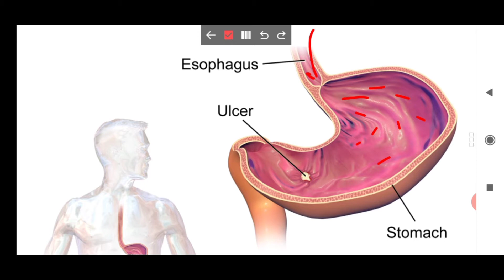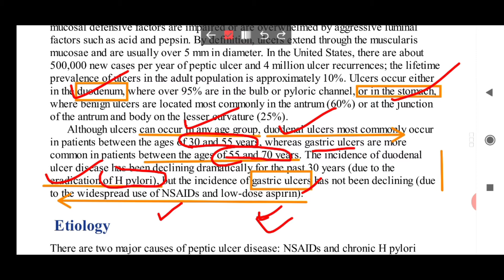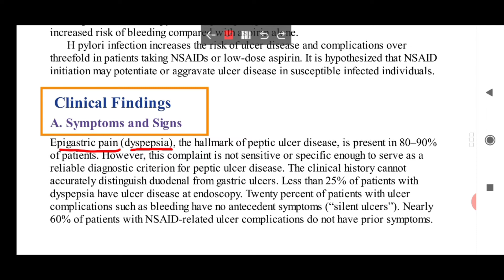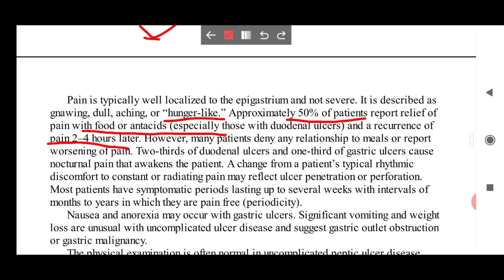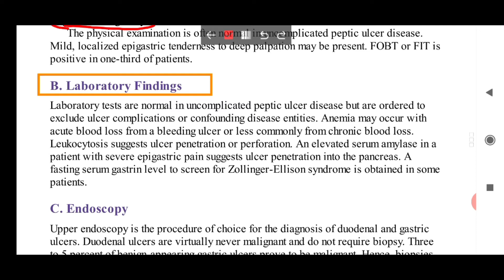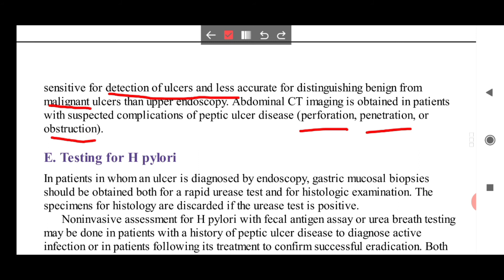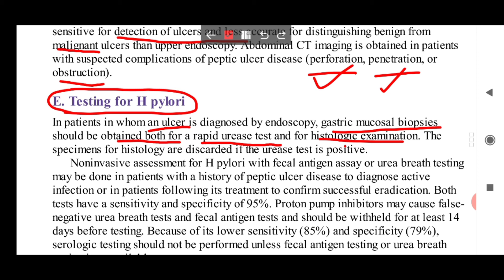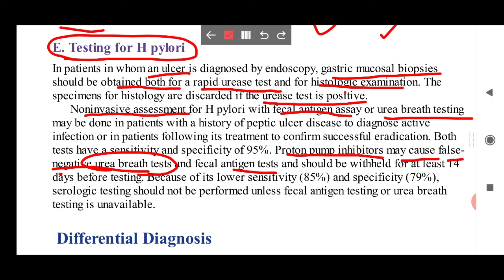peptic ulcer in hindi - peptic ulcer symptoms -peptic ulcer pthology - peptic ulcer treatmnt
peptic ulcer in hindi - peptic ulcer symptoms -peptic ulcer pthology - peptic ulcer treatment
Peptic ulcers - peptic ulcers are the areas of degeneration and necrosis of gastrointestinal mucosa exposed to acid peptic secretion. Hydrochloric acid and pepsin is exposed in alimentary track. Types-: (1) Acute peptic ulcers (2) Chronic peptic ulcers acute peptic ulcers is multiple, small mucosal erosion, seen most commonly in the stomach but occasionally involving the duodenum. Etiology-: (1) psychological stress eg- shock, severe trauma, septicemia, extensive burns, intracranial lesions, alcohol, smoking, coffee Drugs intake (eg- aspirin, steroids, buutazolidin, indomethacin) Chronic peptic ulcers-: Chronic peptic ulcers mean gastric and duodenal ulcers. Duodenal ulcers (1)Four times more common than gastric ulcers. (2)age 25-50 years. (3)more common in man than females. Etiology-:. Gastric ulcers (1)less common than duodenal ulcers. (2)age 60 year. (3) more common in man then femals. Etiology-: Helicobacter pylori infections h.pylori asymptomatic Other factors-hypersecretion but higher chences of of acid pepsin, association with duodenal ulcers, alcohol cirrhosis, tobacco, disruption of mucus barrier Hyperparathyroidism,blood group o. gastritis, alcohol. Duodenal ulcers Pathogenesis-: (1) mucosal digestion from hyperacidity (2) protective gastric mucus barrier may be damaged. Gastric ulcers. (1) hyperacidity (2) damaged mucus barrier. Duodenal ulcers Pathology changes-:. (1) most common in the. the first part of duodenum. (2)often solitary, 1-2 cm in size, round to ovel, punched out. Gastric ulcers. Pathology changes (1) most common in the lesser curvature and pylori antrum. (2) grossly similar to duodenal ulcers. Duodenal ulcers Complications -:. Commonly haemorrhage, Perforation, sometime obstruction, malignant transformation never occurs. Gastric ulcers. Complications-: perforation, haemorrhage, malignant transformation in less than 1% cases. Duodenal ulcers Clinical features-:. (1)pain food relief pattern. (2) night pain common. (3)no vomiting. (4)no lose of weight. Gastric ulcers. Clinical features-: (1)food pain pattern. (2)no night pain. (3) vomiting common. (4)loss of weight. (5)no particular choice of diet. (5) patients choose bland (6)deep tenderness in the right diet devoid of fried food